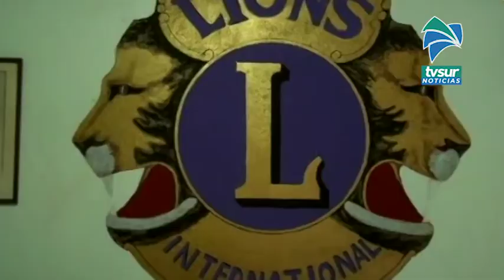Club de Leones siguió brindando ayuda a pesar de lo complicado de hacer actividades por la pandemia